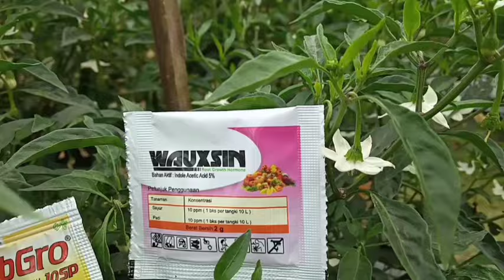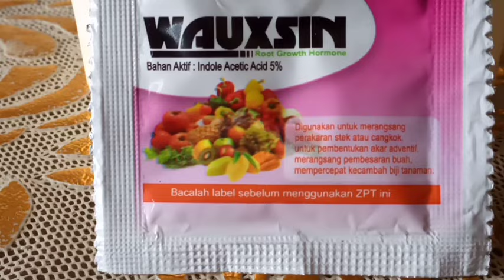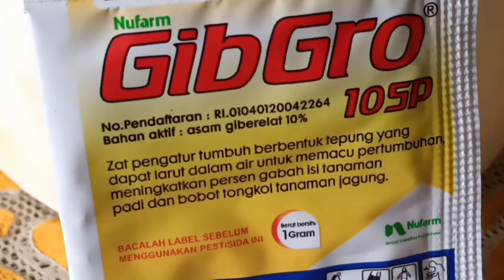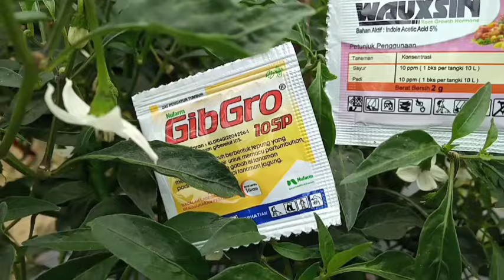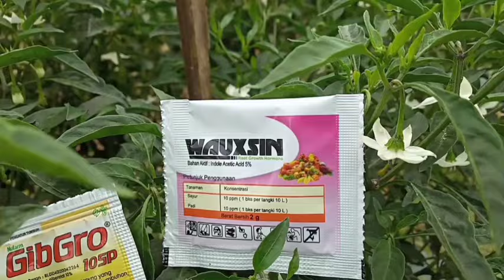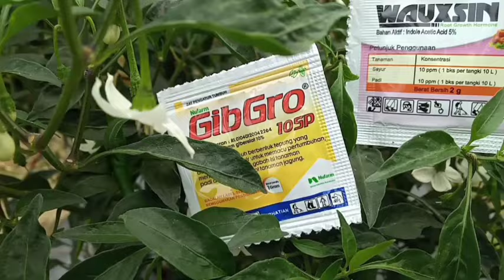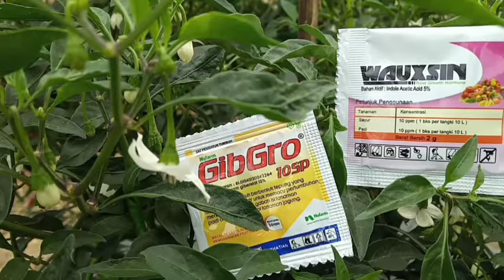PENGGUNAAN ZAT PENGATUR TUMBUH (ZPT) PADA SAAT CABE SEDANG BERBUNGA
Boleh menggunakan zat pengatur tumbuh pada saat cabe sedang berbunga, tapi hanya sedikit tapi juga pemupukan harus seimbang, tonton video full, jangan di skip, terimakasih.